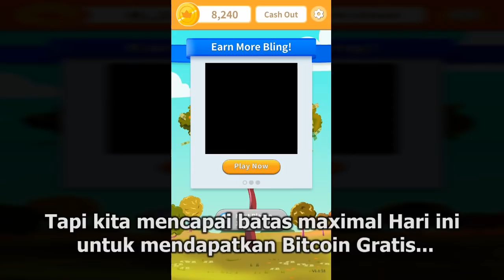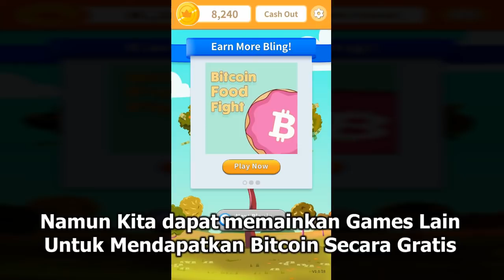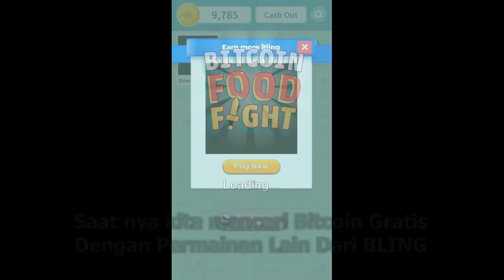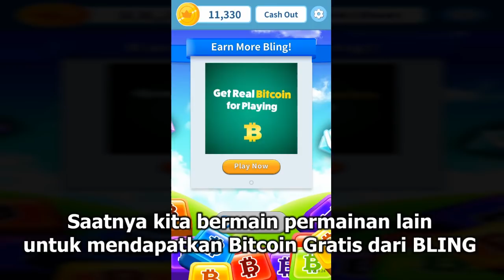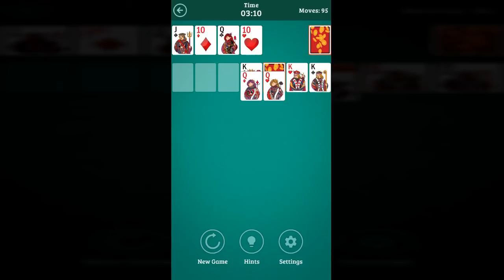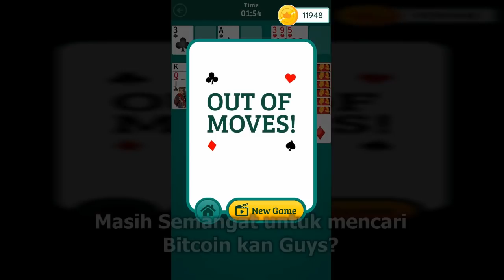FREE BITCOIN FROM BLING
Bermain Games Mendapatkan Bitcoin Gratis dari BLING
Cara Bermain :

- BITCOIN BLAST = Menggabungkan Gambar yang sama minimal 3 gambar.

- BITCOIN FOOD FIGHT = Melempar Garpu ke arah kue (Jangan sampai mengenai garpu yang sudah tertancap).

- BITCOIN BLOCK = Memilih gambar yang samasecara berdekatan minimal 3 gambar.

- BITCOIN SOLITAIRE = Sama seperti game Solitaire pada umumnya, mengurutkan kartu King (K) berurutan kebawah (K,Q,J...dan seterusnya sampai As) namun secara selang-seing/beda warna.

Dalam 24 jam kita mendapatkan Bitcoin secara Gratis sampai batas maksimal, namun kita dapat mencobanya setelah 24 jam.
Tidak ada batasan Withdraw, sampai kapanpun selama kita bermain, kita dapat Withdraw Bitcoin kita...
SELAMAT MENCOBA

HAPPY CLAIMING GUYS...